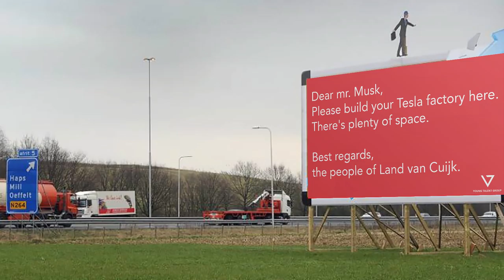YTG Tesla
Elon Musk (founder van Tesla, SpaceX, SolarCity, PayPal) heeft zijn ambities uitgesproken om een giga factory te bouwen in Europa, zuid oost Nederland. Dat zijn wij! Land van Cuijk! Dus wij mochten helpen bij het creëren van een videoboodschap voor Mr. Elon himself.